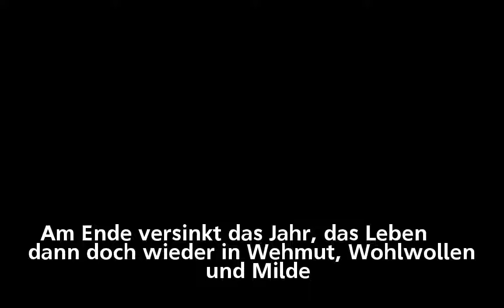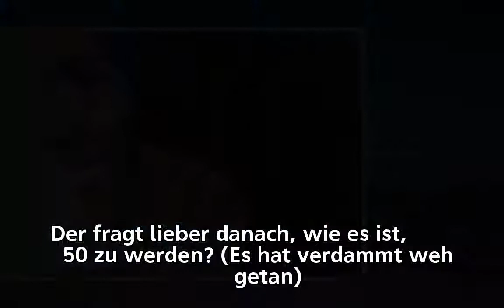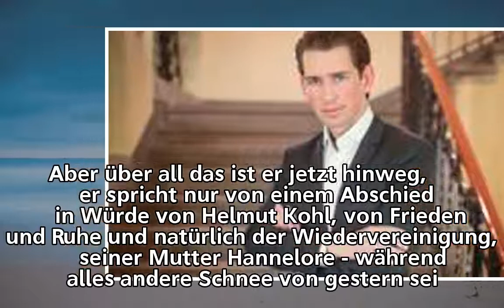"2017! Menschen, Bilder, Emotionen": Günther Jauch flötet, aber Hauptsache, den Lombardis geht es gu